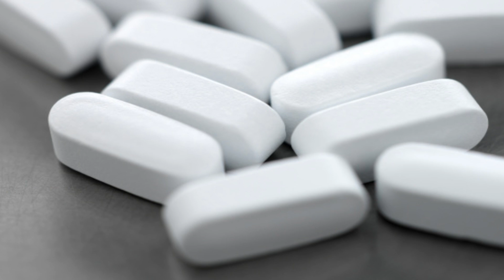5 Foods High in Potassium that Aren't Bananas- Thomas DeLauer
Now, potassium is critical. It doesn't just come down to muscle cramping. Potassium has a lot of different functions in the body. It's what's called a mineral electrolyte, and what that means is that it helps balance fluid within the body. This is super critical to things like blood pressure. It's also critical to fluid retention. If you've ever felt puffy, or after you go out and have a lot of sodium, you feel puffy, because you don't have that balance between potassium and sodium like you normally do. These are all signs of potassium issues. Potassium also aids in maintaining a proper acid level within the body -- a proper PH -- so it's critical for that. It's also critical for nerve firing, so if you're into working out, if you're trying to get in shape, it is super important that your potassium levels are stored where they need to be so that your muscles can contract the right way.

Let's talk about how potassium pertains to exercise, and I want to lead off with a study that I found that was pretty interesting. According to the Journal of Athletic Training, back in 2005, they conducted a pretty interesting study where they took two groups of people. One group of people, they gave a placebo drink. It was just purely water, and they had them exercise for a couple of hours. Now, the other group, they gave them an electrolyte drink loaded with potassium. Well, what was interesting is that those that had the potassium drink literally lasted twice as long in strenuous exercise than those that didn't.

The first food that I recommend you eat are beans. The reason I picked beans is because they are so low-glycemic. They don't have a huge effect on blood sugar. I recommend going with something like a pinto bean, because when it all comes down to it, pinto beans have less of what's called an amylase inhibitor, that amylase inhibitor that is present in a lot of other beans, like black beans, can sometimes inhibit the digestion of protein, so go with a light colored bean.

The next food I want to talk about is something that is not too exciting, and that's going to be simple spinach or chard. Super, super rich in potassium, again, about thirty percent of your daily value in just a cup. Here's the cool thing, is if you saute that spinach, that one cup of spinach, when you saute it with some coconut oil, not only is it going to help the absorption of the other vitamins and minerals within the spinach, but it's also going to shrink it down so it's practically nothing.

The next one is one of my personal favorites, and that is simply some squash. Squashes are great, because again, they're super low-glycemic. They don't affect your blood sugar that much. They're super high in fiber, so they're going to help lubricate the digestive system and get everything moving, but most of all, they're super high in potassium. An acorn squash, to be specific, is going to be one of the best potassium-rich squashes that you can eat.

The next one that is another one of my personal favorites is avocados. You watch a lot of my videos, you know I'm a huge advocate of a high-fat diet, simply because so much of our hormone function requires a high level of good fats. Avocado is one of the best healthy fats that you can get, but one half of an avocado also contains about twenty five percent of your daily value of potassium.

Now, let's talk about what everyone wants to hear, the shortcut, right? If you're going to take a potassium supplement, which I don't necessarily think is bad -- we all need potassium, we all need magnesium, we all need these minerals because they keep us in balance -- but one of the most common mistakes people make is they go for something like a potassium gluconate, which is okay, but here's the thing. It's water-soluble, so you take that potassium gluconate, your body's going to take what it need immediately and then excrete the rest out. This poses problem if you're trying to have a sustained release of potassium throughout the day, so you want to look for potassium chloride. It's a little bit easier for your body to break down over time, and you're not just going to eliminate it immediately, so if you're exercising strenuously and you need to have that sustained release of potassium, look for that potassium chloride. Potassium gluconate is great if you've got an immediate cramp and you need to get some potassium in you right away.

There you have it. We don't have to keep the banana business in business simply because we have muscle cramps all the time, so go and get some potassium in you and see how much better those nerves fire, how much quicker you recover, and how much more brainpower you have after just one or two additional servings.